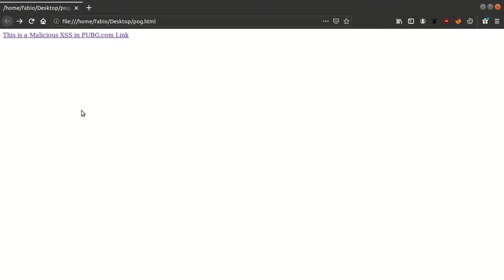XSS PUBG | Bugbounty POC